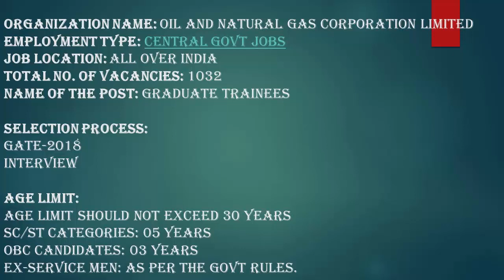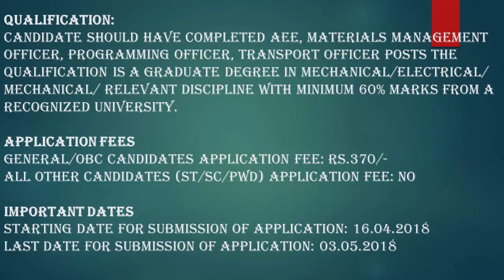ONGC Recruitment 2018 – 1032 Graduate Trainees Posts | Apply Now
To Buy book
To Buy Book

Organization Name: Oil and Natural Gas Corporation Limited

Employment Type: Central Govt Jobs
Job Location: All Over India
Total No. of Vacancies: 1032
Name of the Post: Graduate Trainees
Total No.of Posts: 1032
 AEE (Cementing) – Mechanical – 11
 AEE (Cementing) – Petroleum – 01
 AEE (Civil) – 27
 AEE (Drilling) – Mechanical – 129
 AEE (Drilling) – Petroleum – 08
 AEE (Electrical) – 127
 AEE (Electronics) – 30
 AEE (Instrumentation) – 40
 AEE (Mechanical) – 106
 AEE (Production) – Mechanical – 76
 AEE (Production) – Petroleum – 46
 AEE (Production) – Chemical – 101
 AEE (Reservoir) – 18
 Chemist – 93
 Geologist – 73
 Geophysicist (Surface) – 41
 Geophysicist (Wells) – 26
 Materials Management Officer – 49
 Programming Officer – 16
 Transport Officer – 14
 Qualification:
 Candidate should have completed AEE, materials management officer, programming officer, transport officer posts the qualification is a graduate degree in mechanical/electrical/ mechanical/ relevant discipline with minimum 60% marks from a recognized university.
Age Limit:
 Age Limit Should not exceed 30 Years
 SC/ST Categories: 05 Years
 OBC Candidates: 03 Years
 Ex-Service Men: As per the Govt Rules.

Selection Process:
The selection process for ONGC Recruitment is as follows,
 Gate-2018
 Interview
APPLICATION FEES
 General/OBC Candidates Application Fee: Rs.370/-
 All Other Candidates (ST/SC/PWD) Application Fee: No
IMPORTANT DATES

Others Video :-